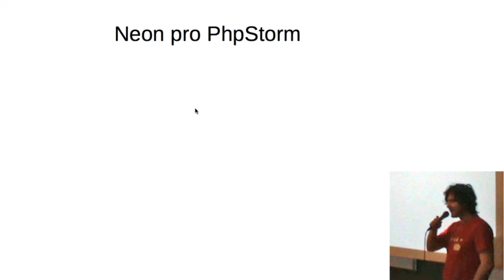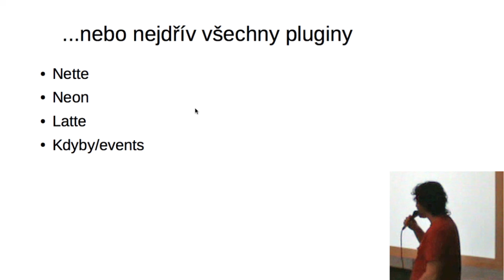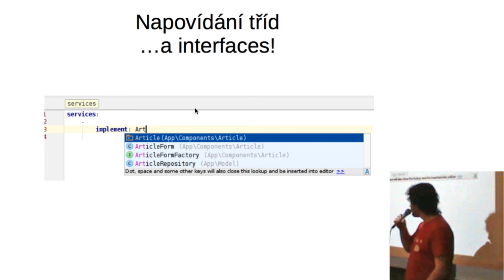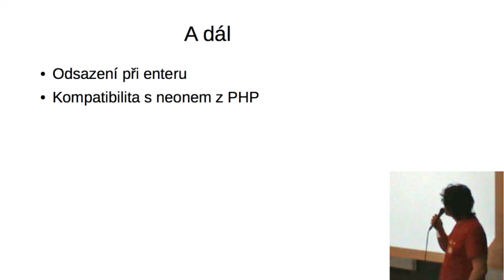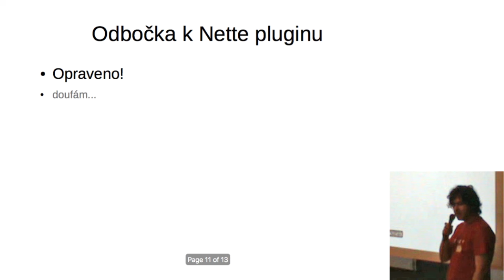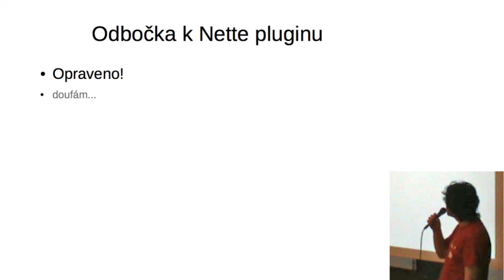David Matějka - Neon pro PhpStorm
Nová verze pluginu pro PhpStorm pro práci se soubory .neon.